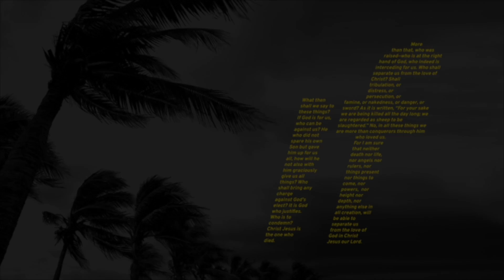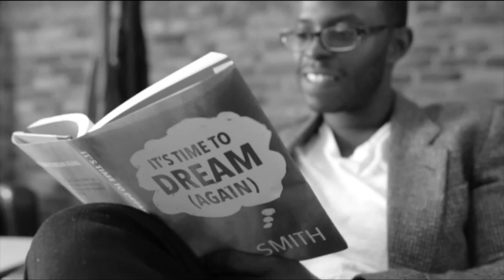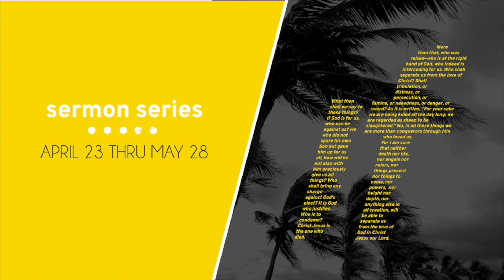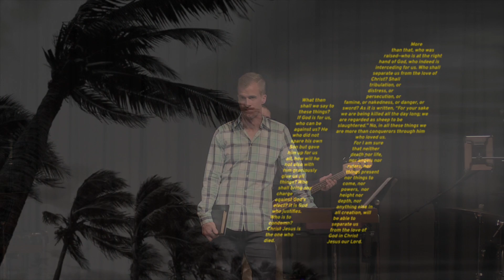As If Faith | Week 3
If. It’s a puny word packed with potential power. Did you know that there are 1,784 ifs in the Bible. Many of those ifs function as conditional conjunctions on the front-end of God’s promises. So, if we do what we’re supposed to do, then God will do what God does. If we meet the condition, God delivers on the promise! Follow along with us as we unpack the greatest chapter in the Bible, Romans 8, and learn how this puny word serves as the pivot point from living a life of fear to living a life of faith as we trade our if only regrets for God’s what if possibilities.